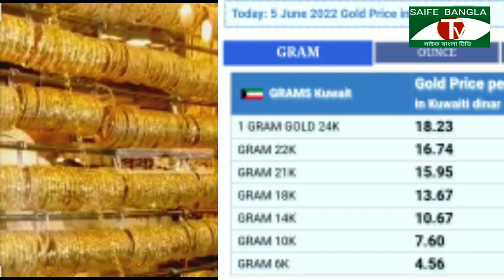কুয়েত প্রবাসীদের জন্য কুয়েতের মন্ত্রণালয়ে দেওয়া জরুরী খবর, এবং কুয়েতের কয়েকটি বিশেষ বিশেষ খবর,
আজকে আমি আপনাদের মাঝে কুয়েতের কয়েকটি গুরুত্বপূর্ণ বিশেষ বিশেষ খবর নিয়ে এসেছি,
যে সকল প্রবাসীরা সফরে গিয়ে  টেনশন করছেন,
এবং কুয়েতের কয়েকটি গুরুত্বপূর্ণ বিশেষ বিশেষ খবর সহ আজকের কুয়েতের বিস্তারিত নিউজ,